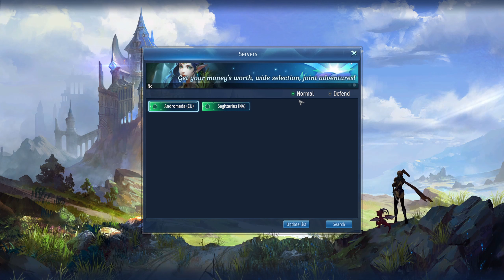UNE WAIFU QUI TOMBE DU CIEL !!! - Eternal Magic - Gameplay / Découverte [FR]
Gameplay / Découverte en français du jeu Eternal Magic !

Développé par Duoyi Network
Edité par 101XP